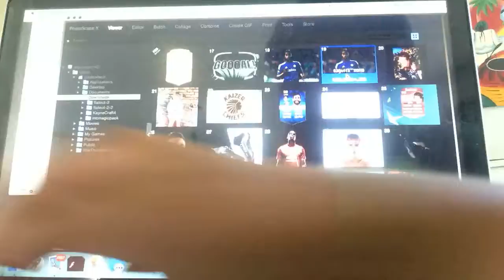Musonda FIFA 17 edit